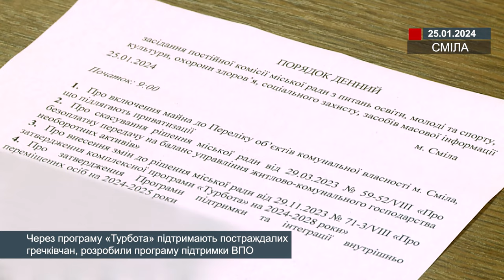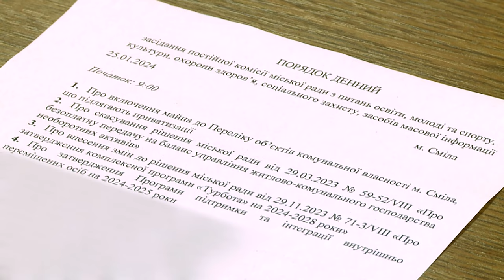Через програму «Турбота» підтримають постраждалих гречківчан, розробили програму підтримки ВПО